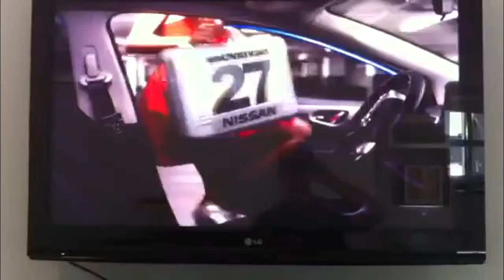Lindsay TVA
via YouTub